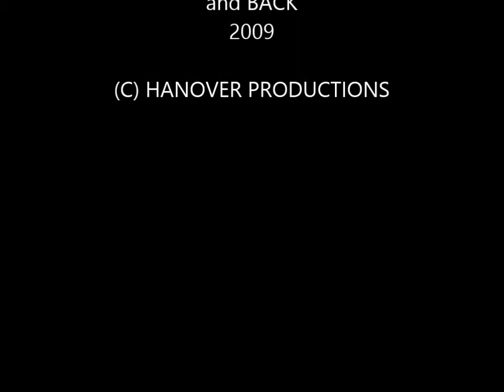KIRKWALL TO STRONSAY 2009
Nothing special save for my own memories of course, just a sea trip in the Orkney Isles travelling from Kirkwall to the island of Stronsay, some good views of the old 1960s ocean liner Mona Lisa and gun batteries on Shapinsay on the way back with a few tunes to break the monotony, copyright of the respective artists.